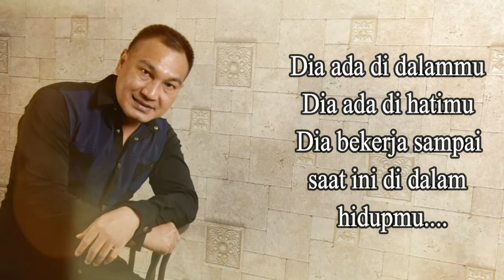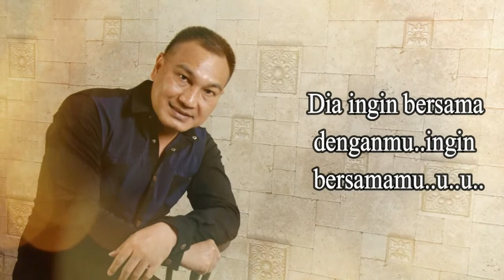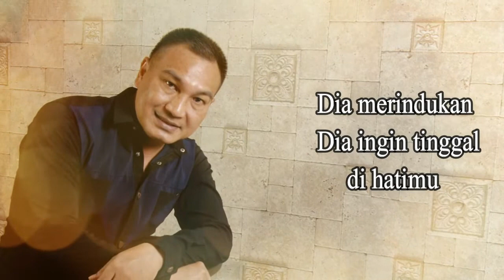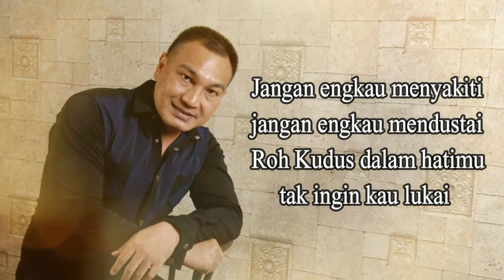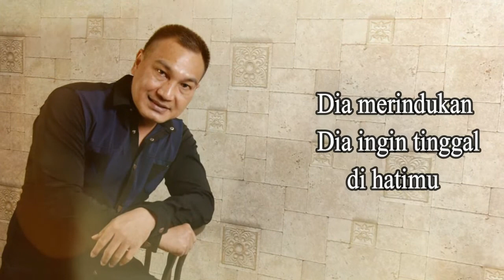Lagu Rohani pagi penuh berkat || Lagu Rohani Kristen - Official Music Video